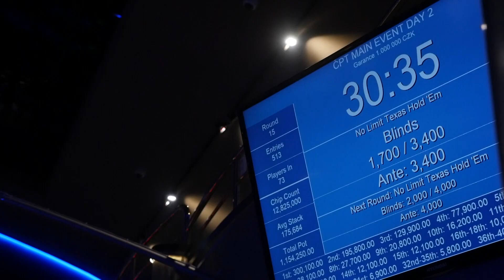PokerŽivěTV: ČPT únor 2019 O2 sport promo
Únorová Česká Pokerová Tour se v královéhradeckém Casinu Golden Queen odehraje v termínu 19.-.24. února 2019.